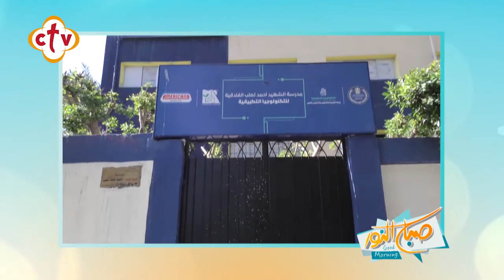من داخل مدارس التكنولوجيا التطبيقية تطوير التعليم الفني أصبح واقعًا | من برنامج صباح النو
من داخل مدارس التكنولوجيا التطبيقية تطوير التعليم الفني أصبح واقعًا | من برنامج صباح النور | مع هبه كميل وإسحق يونان

Channel Frequency :
NileSat
Frequency 10815 Horizontal Symbol Rate: 27500 FEC: 5/6
Hotbird
Frequency 11179 Horizontal Symbol Rate: 27500 FEC: 3/4